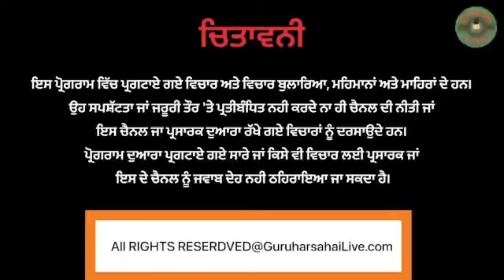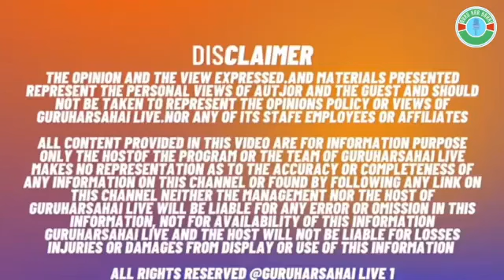ਨਾਰਕੋਟਿਕ ਸੈੱਲ ਦੇ ਐਸਐਚਓ ਨੇ ਚੱਕ ਲਿਅਾ ਗੋਲੀਆਂ ਤੇ ਡਰੱਗ ਮਣੀ ਸਮੇਤ ਇੱਕ ਵਿਅਕਤੀ ਨੂੰ ਗੁਰੂ ਹਰਸਹਾੲੇ ਤੋ